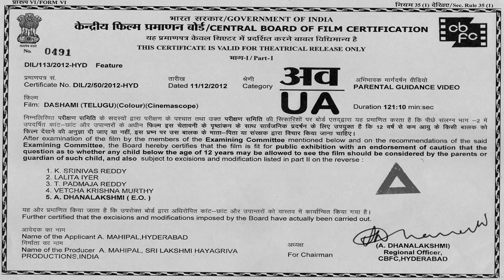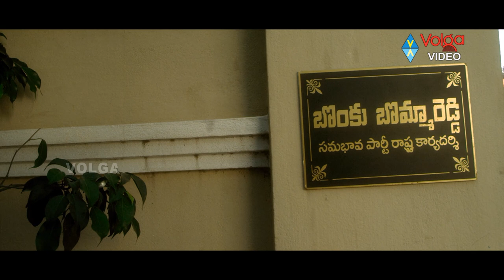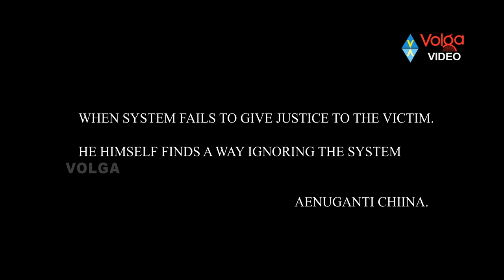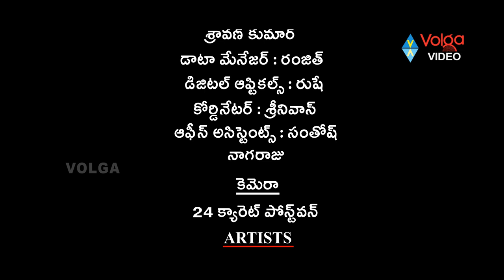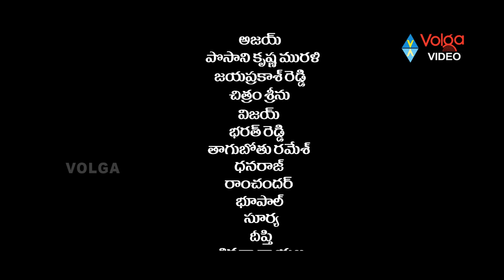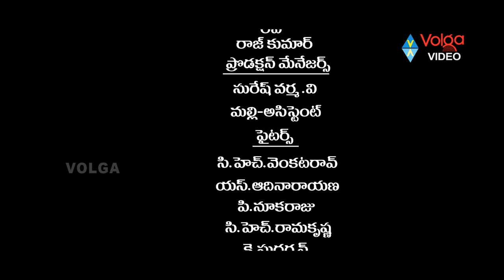Dasami Latest Telugu Full Length Movie | Sivaji, Ajay, Deepti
Story opens with womanizer Bokka Kanya Reddy (Ajay) and his friend cum relative (Thagubothu Ramesh) flirting the girls. Into the next scene Sharath (Shivaji) and his batch of seven friends kidnap Kanya Reddy, who happens to be the brother of politician Bokka Bomma Reddy (Posani). What is the rivalry between Sarath and Kanya Reddy? Why Sarath wants to punish Kanya Reddy and how his friends helped him? What happened to CI Sastri (Bharath Reddy) and his brother who are on duty to trace Kanya Reddy?